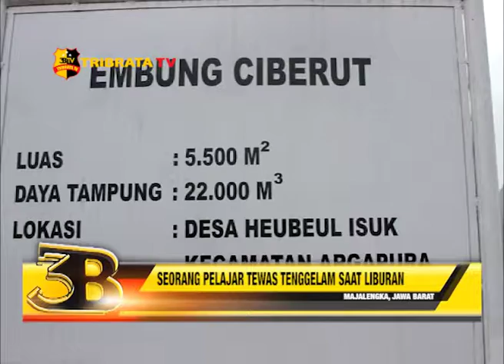SEORANG PELAJAR TEWAS TENGGELAM SAAT LIBURAN